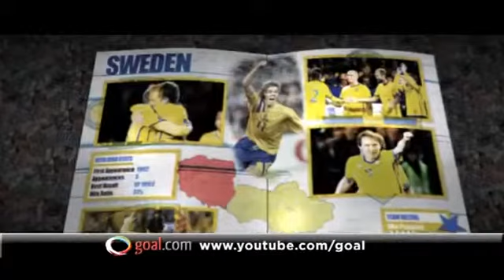Sweden - Euro 2012 Team Guide1840